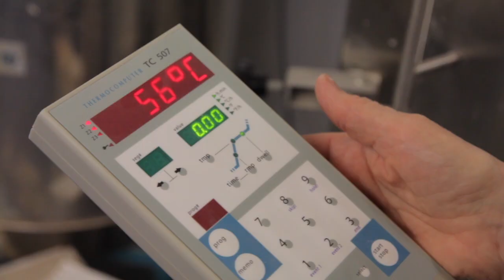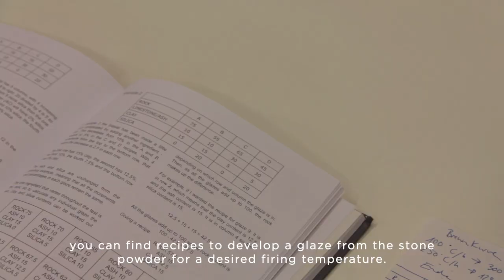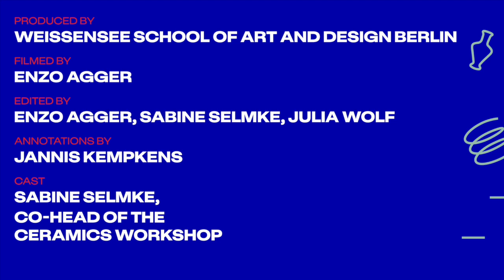Urban Stone Glaze